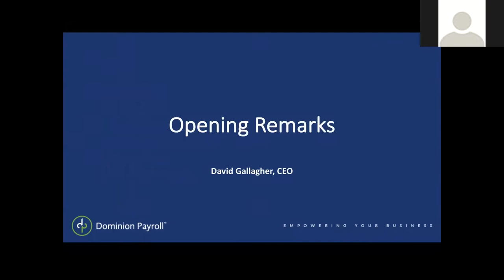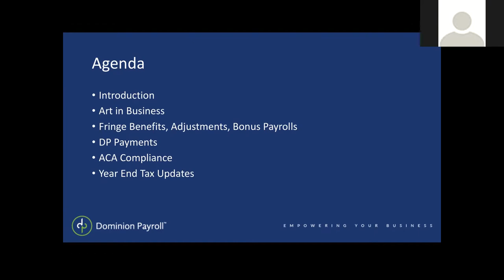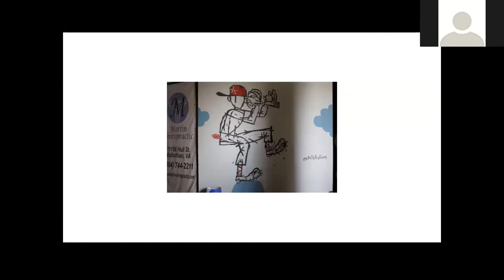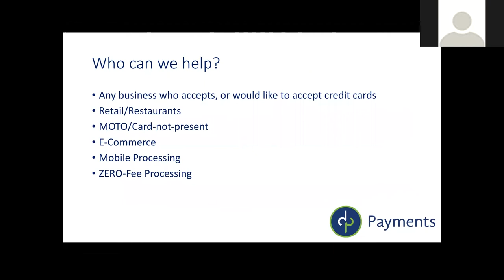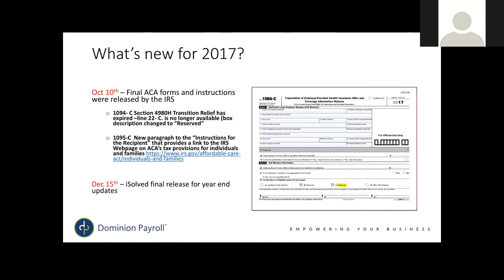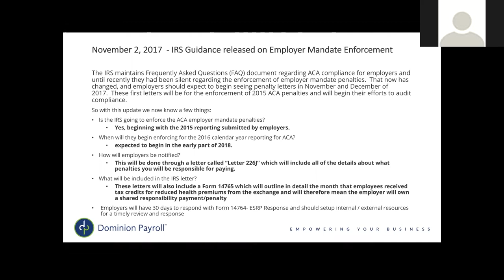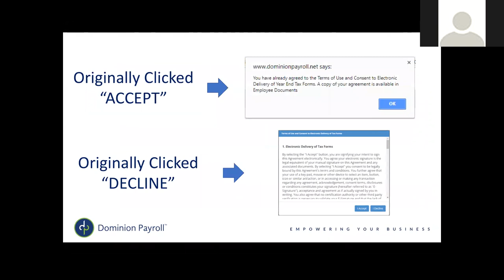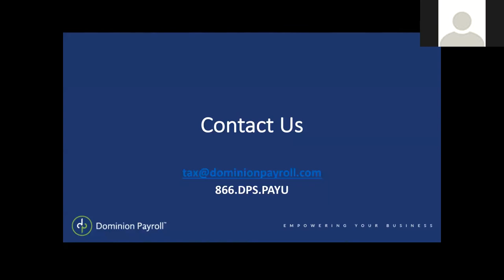2017 Dominion Payroll Year-End Seminar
Need to get your year-end tax processing started off right? This year-end seminar has the tips you need!

0:00 Opening Remarks (David Gallagher, CEO)
17:00 Art in Business (Ed Trask, Muralist)
40:04 Fringe Benefits (Katie Drash Mapes, Tier 3 Support, Customer Service)
48:07 DP Payments Merchant Services (Patrick Gallagher, CEO)
59:56 ACA Compliance (Frank Thomas, Director of Benefits)
1:29:01 Paperless W2s/TCOB (Ken Fetzer, Controller)
1:51:21 Q&A (All)